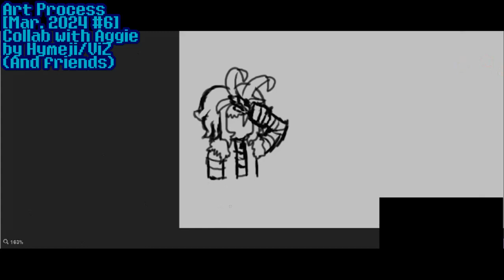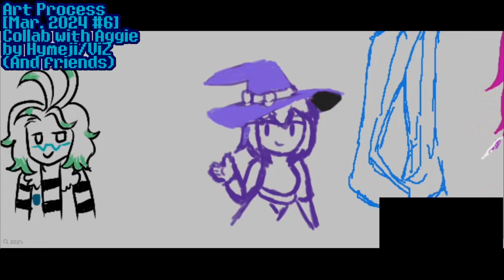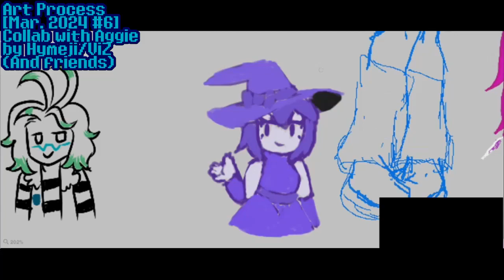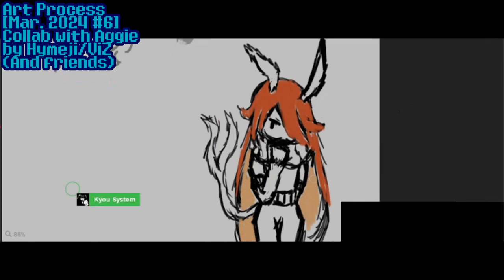Art Process [Mar. 2024 No.6] Aggie Collab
Well, it's a collab event in the server, and I decided to join and contribute. Aside from drawing OCs, I drew Amora Aeterna from Hart's Toil, and Yoki from Dweller's Empty Path.

BGM/s Used:
=Snow Valley from Yume Nikki